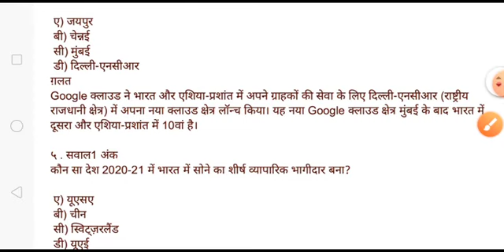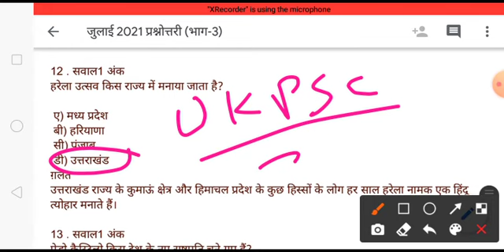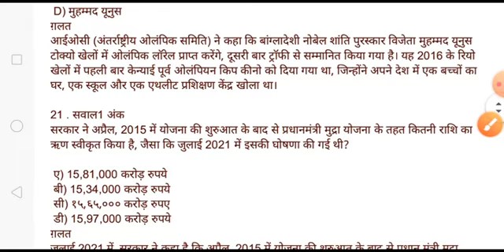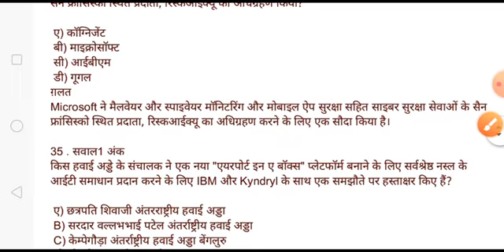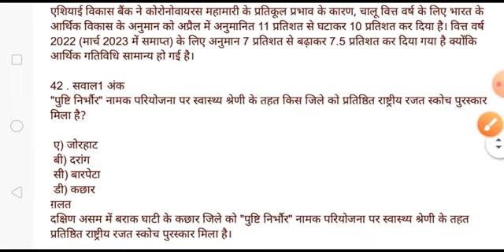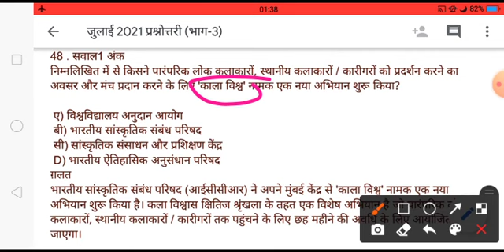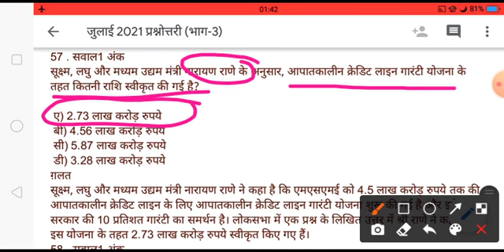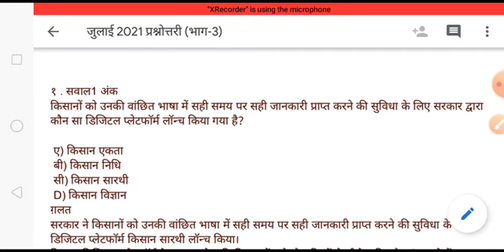जुलाई 2021 समसामयिक प्रश्नोत्तरी (भाग-3) By Anurag Sir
all competitive exams (all one day exams also)

Paid Courses are available For UPSC, STATE PCS, RO/ARO, BPSC 67TH PRE

Topic: class schedule
Time: 2021 11:00 AM to 1 PM
3pm to 4pm
7:30pm to 8:30pm

Passcode: 12345

तैयारी को बनाएं और भी बेहतर।

UPPSC, BPSC67th, JPSC, MPPSC, CGPSC, RO/ARO, UPSSSC, UPPET, UKPSC, RPSC, LEKHPAL, UPP, UPSI, TET/CTET, All competitive exams, civil service exams, paid कोर्स के लिए 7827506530 पर सम्पर्क करें। कम समय में बेहतर तैयारी का मौका। परीक्षा में ज्यादा से ज्यादा लाभ मिलने की संभावना, क्योंकि यहाँ पर परीक्षा को ध्यान में रखकर ही तैयारी करवाई जाती है।

परीक्षाओं में समसामयिक घटनाक्रम का बहुत बड़ा योगदान (सामान्य अध्ययन में लगभग 20 से 25 प्रतिशत) होता है, इसलिए समसामयिक घटनाक्रम पर विशेष ध्यान देने की जरूरत है।